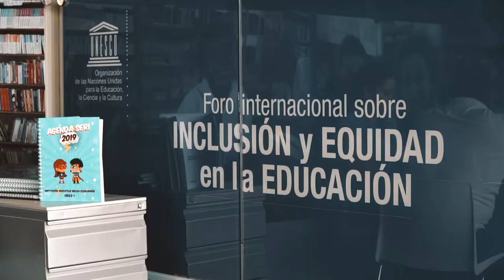Foro EducaciónInclusiva en Cali - Reviva en imágenes este encuentro memorable